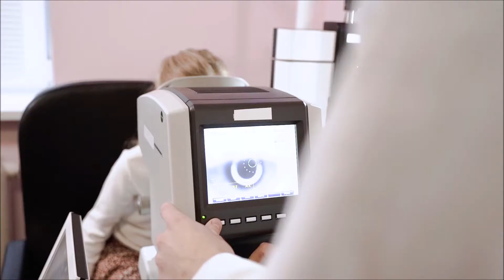Tome文芸館 名医の執刀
声の出演･音響･原作･映像：Tome館長　自作自演。

学校の職員室で問題発生。
ただし、具体的な内容は忘れた。

まあ、よくある話だ。

そこに追われて逃げる人物がいるわけ。
じつは彼、眼科または外科の名医。

逃亡する前にすることがある。
同僚の角膜交換手術を瞬時に終わらせる。

ついでに私のもやってくれた。
施術時間、わずか２秒！

いや、いくらなんでも････と今なら思う。
だが、その時は当事者として信じてしまった。

それから、クルマを運転して古巣へ帰る。
というか、自動操縦にしがみつくようにして。

やがて、雪でも降ったか、渋滞が始まる。
ここが古巣か、市場の前に駐車する。

上司がいたので、驚くべき名医の話をする。
「費用は20万円だけど、わずか２秒ですよ」

彼は疑うも、私が信じているので感心する。
施術費用を払ってくれるそうだ。

さすが太っ腹である。

[ Operation by a Good Doctor ]

Problem occurred in the school's staff room.
However, I forgot the concrete contents.

Well, it is a common story.

There is a person who runs away after that.
Actually, he is a doctor in ophthalmology or surgery.

There is something he does before escape.
He instantly ends his colleague's cornea replacement surgery.

In addition he also did me.
Duration of treatment, only 2 seconds!

No wonder, I think now that it is nothing at all.
However, at that time I believed it as a party.

Then, drive the car and return to the old nest.
Or, try to cling to autopilot.

Eventually, even if snow fell, traffic jam starts.
This is the old nest or parked in front of the market.

As my boss came, I talked about an amazing doctor.
"The cost is 200,000 yen, it's only 2 seconds."

He is doubtful but also impressed, as I believe.
It is said that they will pay treatment costs.

It is truly a fat stomach.